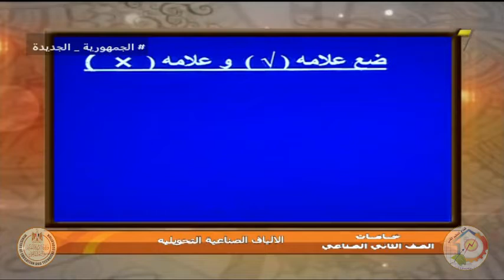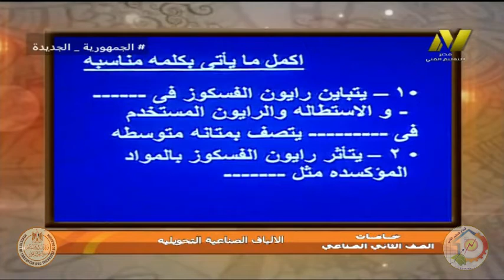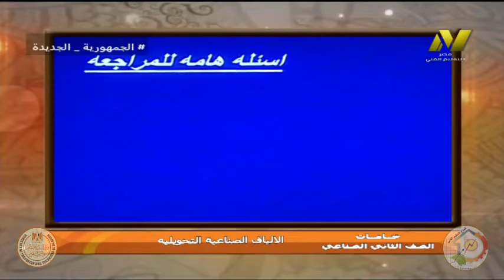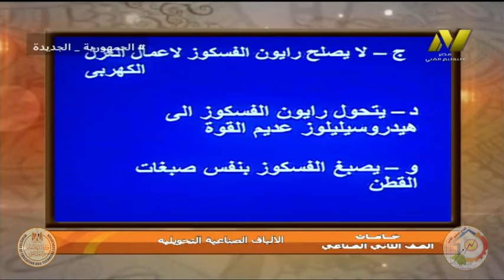الصف الثانى صناعى - تريكو الى - خامات - الالياف الصناعية التحويلية - أ هويدا صدقى